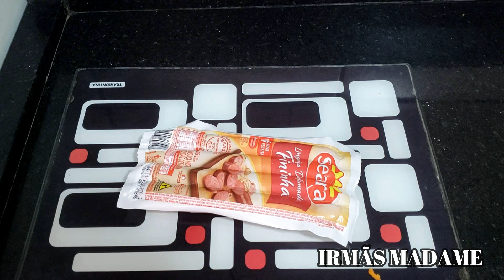ESSA RECEITA NINGUÉM POSTOU AINDA DESCOBRI A MELHOR FORMA DE COMER CENOURA!!!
Receba as notificações de vídeos novos, faça isso:
1-Se você não estiver inscrito, clique no botão "Inscrever-se".
2- Clique no ícone de sino.
3- Selecione Todas as notificações na caixa de diálogo exibida.
4- Clique em Salvar.